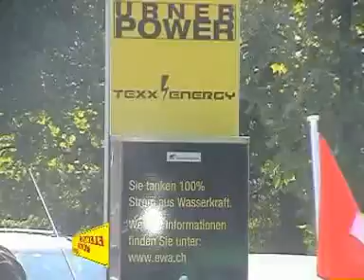Electric Motor News n° 16 (2009) - Interviste EcoVel Club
Intervista a Remo Estermann, che racconta il record di percorrenza con una Citroen Saxo Elettrica da Goschenen nel Canton Uri fino a Genova in Italia.